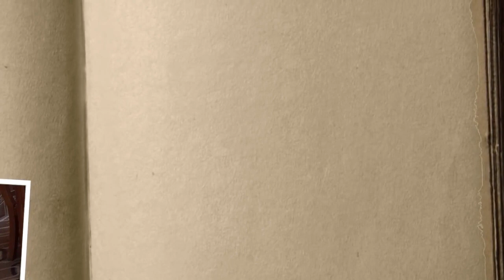الكتاب - اعلان 3 - الامة تنهض بارقى السبل واجملها - Alketaab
اعظم بشارة حقيقية لعام 2022
الامة تنهض بارقى السبل واجملها
السلام عليكم اخوتي الابطال في وطننا الاسلامي الكبير ورحمة الله وبركاته
الآن بدات نهضة أمتنا ولكن بإذن الله منهجنا بارقى وأعلى السبل واجملها
فيا شباب ، اعلموا بيقين وخذوا هذه السبع جواهر
ان لكل حلاوة أحلى ، ولكل قوامة اقوم
ولكل فضيلة فضيلة افضل ، ولكل خير اخير
ولكل مكرمة اكرم ، ولكل قوة اقوى ، ولكل حسن احسن
فلكل حلاوة احلى فان تنهض الامة وتبدل احوالها من الظلم والاستبداد والقهر الى العدل والحرية والكرامة
فهذا حلاوة والاحلى منه بنهضتك تسعد البشرية والانسانية معك
ويعم الخير والسلام والتعاون والتنمية بدلً الخصام والحروب
ولكل قوامة اقوم ، فالتجديد والتغيير من زرع للخير يبدل حال الناس لما يأملونه ويتطلعون له، قوامة
والاقوم منه أن ت تبني وتتعاون وتصلح على الخير القائم والمحافظة على المكتسبات القائمة من خير
ولكل فضيلة أفضل فتنافس الأحزاب والفرق والطوائف للفضيلة حسن
وألافضل منه أن لا تقصي أحداً وتتمسك بالجميع وان يربح الكل ويعلو معك بتعاون ومحبة
ويتحقق له ما يريد بل زيادة
ولكل خير اخير ، فتقوية صلة الناس مع الله ، ورجوعهم لربهم ، وتمسكهم بحبيبهم المصطفى صلى الله عليه وسلم ، خير كبير.
والاخير منه أن يغني الناس عن الحاجة ويكتفوا ماديا ليسهل عليهم ماسبق
ويسهل عليهم طاعة ربهم ورسولهم ، وتمسكهم بأخلاقهم ومبادئهم ، فيكونوا حقًا عبيدًا لله وحده
إمامهم الحبيب صلى الله عليه وسلم ولا غير الذي أشار انه
اذا كان في اخر الزمان لابد للناس فيها من الدراهم والدنانير يقيم الرجل بها دينه ودنياه
ولكل مكرمة اكرم ، فان تصل للهدف المنشود كنهضة ووحدة الأمة
على ما يحبه ويرتضيه الله ورسوله كرامة
والاكرم ان تصل له دون عنف أو تخريب أو تعطيل أو إقصاء
وبسلمية راقية هادئه وبتدرج لا تتعرض فيه حياة الناس ومصالحهم للخطر
ولكل قوة اقوى ،فنصرة المظلوم والمستضعف قوة
والاقوى منه ان ينجو الظالم ولا يهلك بل تبدل حالته للافضل فمهمتنا القضاء على المرض ومساعدة المريض
وليس قتله والقضاء على الخطأ ومساعدة المخطئ وليس تجريمه
ولكل حسن احسن ،فقد قال الله تعالى " وعد الله المؤمنين والمؤمنات جنات تجري من تحتها الأنهار ، خالدين فيها
ومساكن طيبة في جنات عدن " وهذا حسن
والاحسن منه قال تعالى منبها " ورضوان  من الله أكبر ذلك هو الفوز العظيم " صدق الله العظيم
ونقول شمر الذيل وبادر للعمل
والزم التقوى ، ودع عنك الكسل
واهجر القول الذي لا يرتجى منه نفع
وافعل الخير تنل
وإذا قلت نعم ، فاعمل بها
انما العاقل اذا قال فعل
وطن النفس على الصبر ولا تكترث يومًا ما ان الخطب نزل
وإذا مسك مكروه ، فلا تبتأس بالامر، فالدنيا دول
مرة تسقيك مصابا وقذا ، ومرة تسقيك شهدا وعسل

الان باذن الله سنبدأ ببرومو من الحلقات
عبارة عن مقاطع عشوائية من جميع الحلقات
كل اثنين وخميس ، حتى نعرف النهج على ايش بدنا نمشي
الساعة 9 مساءً بتوقيت مكة المكرمة
عن طريق موقع القناة الرقمية الرسمية الويب سايت في جوجل
في مقدمتها وسائل التواصل ، لأن هذا الموقع بإذن الله راح يكون فائدة للجميع
في الأمة وعلى جميع اختلاف اعمارهم
ولكن باذن الله  ياشباب نعدكم ان شاء الله بمحتوى قوي جدا وقيّم ومختلف وفريد ​​من نوعه
ما ميزه أن حبيبنا صلى الله عليه وسلم
ظهرفي مواطن متكررة
برؤى واضحة على شباب كااقرار وتصحيح وارشاد
وإذن انطلاقة لهذا الأمر برمته
فيه من الجديد والمتعة
معظم المسلمين من أحرار وغيورين على أمتهم ، وبالذات البسطاء والمضطهدين
ينتظرونه بفارغ الصبر
يخرجنا بإذن الله من حالة الإحباط والتنظير إلى التفاؤل والفعل
نقترب فيه من ربنا ورسولنا إن شاء الله
ونجعل الوقت فيه من مرسل ومتلقي لوجه الله ومحبة فيه
مع حسن الظن فيما بيننا وعدم التعجل في الحكم
بدل الشغل والتحجج باوقات  تافهة ضيعت اعمارنا وضيعتنا
والآن بإذن الله ياشباب نتطلع لأفضل قناة تتعاون معنا
وتضمن الحرية الكاملة وتستوعب هذا البرنامج والحدث الكبير كاصدارحصري ومميزلها تعطيه حقه
فانتظروا موعدنا مع المفاجأة الكبيرى باذن الله تعوضنا عن واقع قهري ومخزي وذليل للأمة ... والله ولي التوفيق.
الود يبقى وحب الله يجمعنا على الاخاء
وطيب القول قد عبق
والقلب يخفق ان هبت نسائمكم
فصادق الود  يجلو الهم والارق
الله يجزي اضعافا مضاعفة لمن كان لصاحبه قد استبق